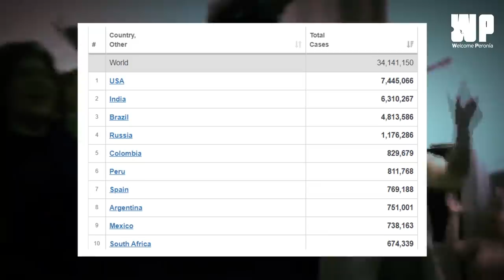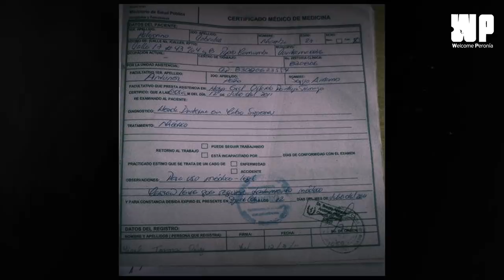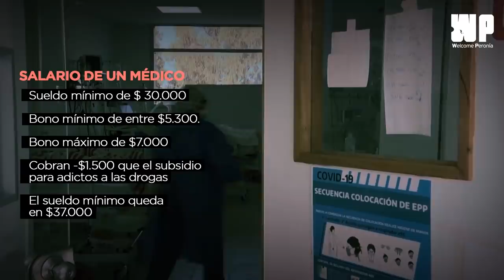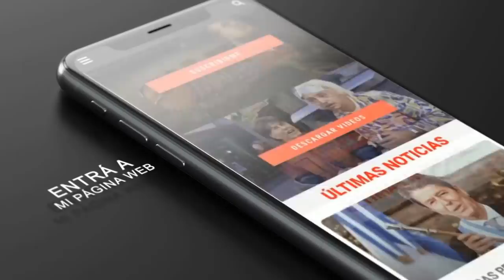EL MINISTERIO DE SALUD CUBANO DE ALBERTO FERNÁNDEZ